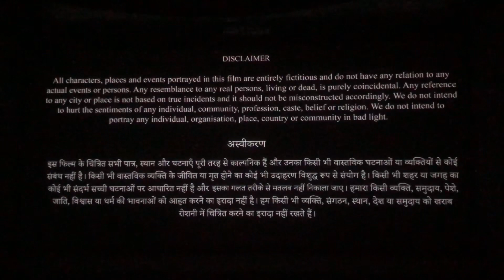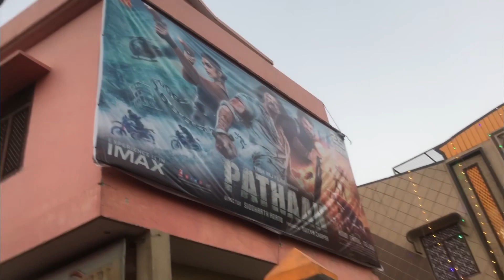PATHAAN || ne aag lagadi cinema me❤️‍🔥🫶pathaan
Maza aagya movie me ❤️‍🔥pathaan